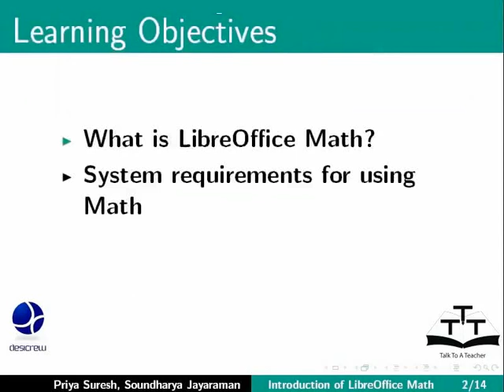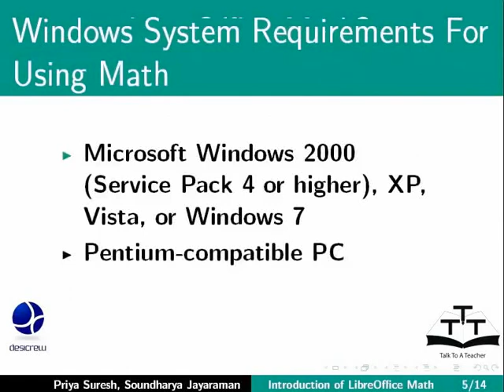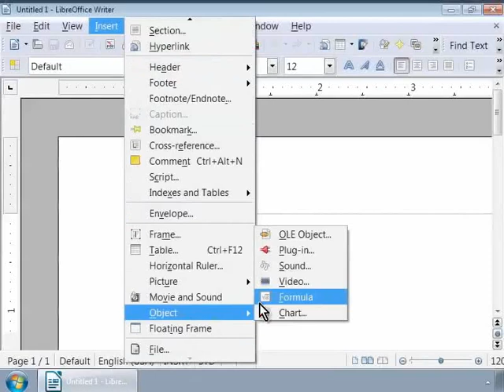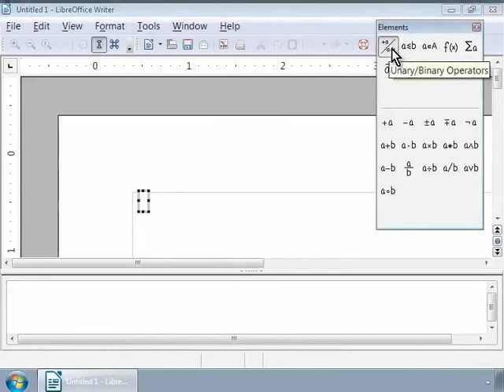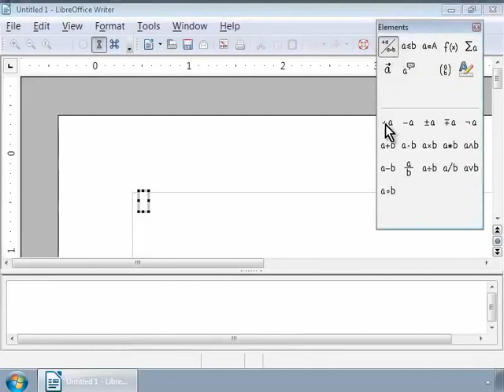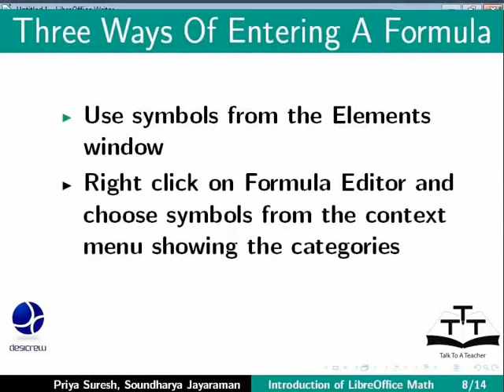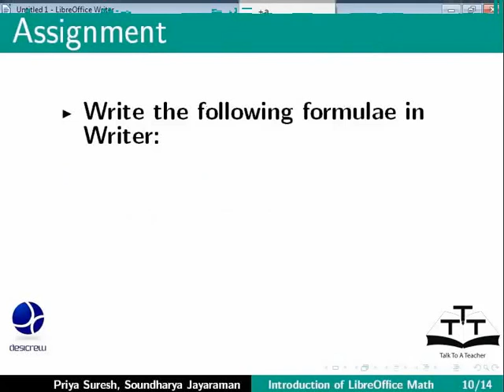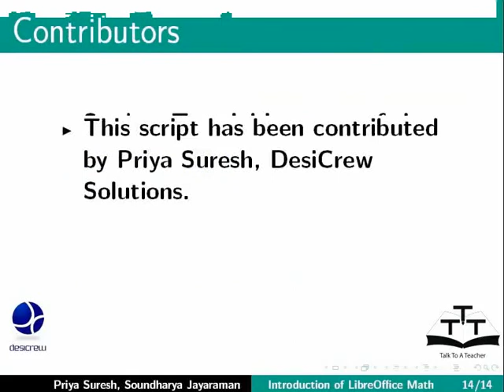Introduction - Kannada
Introduction

    What is LibreOffice Math?
    System requirements and
    Prerequisites for using Math.
    Using the Formula Editor.
    Writing a simple formula.